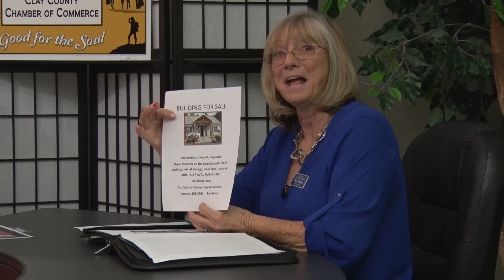Clay County Chamber Connection August 6th thru August 19th 2018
In this episode, Host Pam Roman, talks with Laurel Adams and Karen Sirmons about an upcoming play "Lend Me A Tenor". Pam also goes into what is happening later on in the month of August in Clay County.